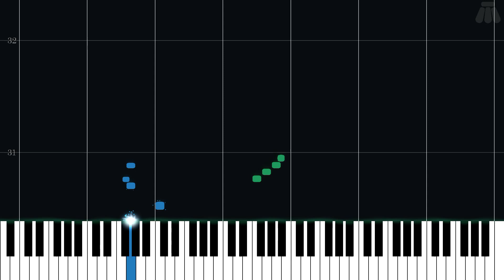Fight Against an Armed Boss - Super Mario - Intermediate Piano Tutorial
Intermediate Piano Tutorial for Fight Against an Armed Boss from Super Mario RPG: Legend of the Seven Stars (1996) in the Super Mario series.